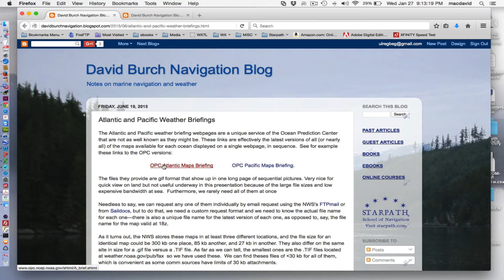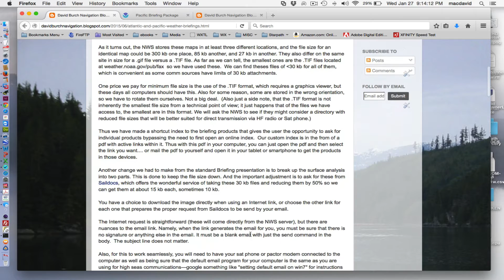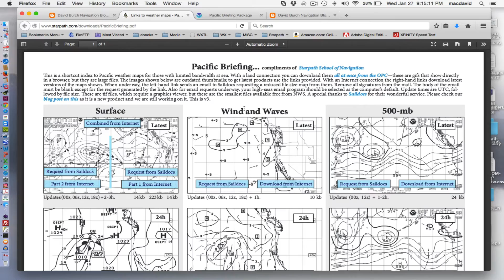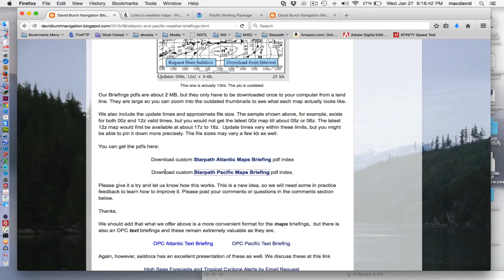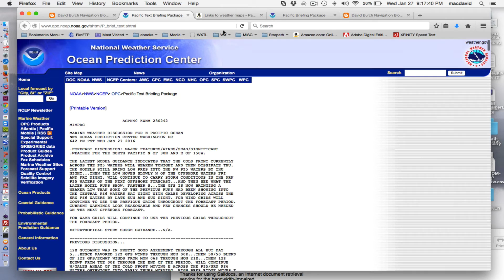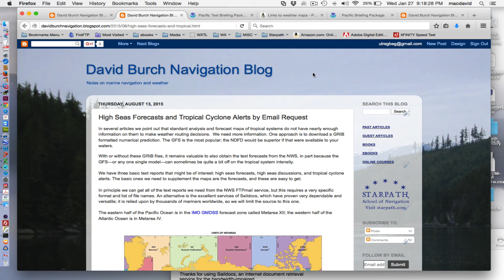Fast Convenient Way to Request Weather Maps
We describe a custom Weather Map Briefings page built as an interactive pdf index to all maps, including a link to saildocs for getting reduced size maps underway.  The main reference is and we also reference another article that tells how to get the text forecast counterparts from Saildocs as well.